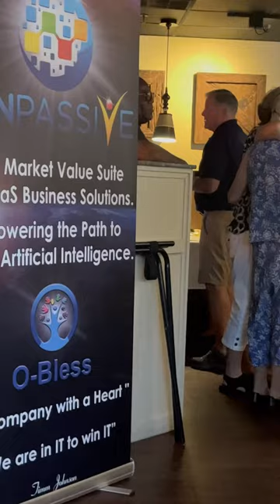ONPASSIVE `O-F U N lunch Day` Short Video July 28th